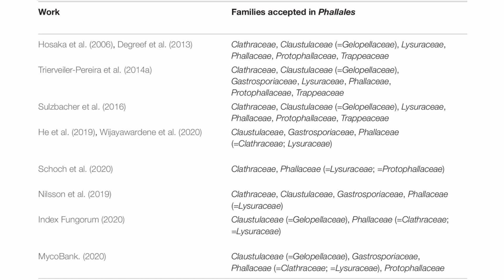The WEIRD World of STINKHORN Mushrooms!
Stinkhorns are some of the strangest and most otherworldly of all fungi, and here in Australia, there is quite an impressive array of these remarkable mushrooms. In this video, you'll learn about the shared, defining features that unite these fungi, and get to see some of the common local species I've found and filmed around my area.